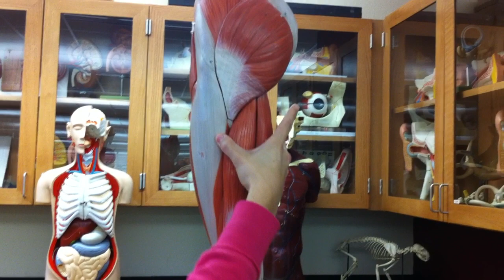Hip & Thigh Muscles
Human muscles of the hip and thigh are covered, including the origins, insertions, and actions for the rectus femoris and biceps femoris.